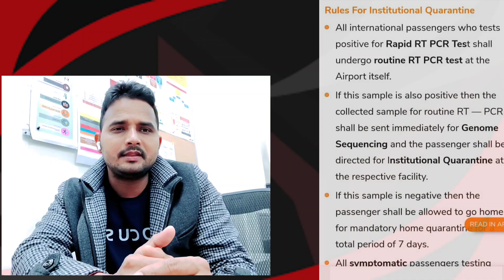Mumbai airport new rules today, mumbai airport new guidelines for international passengers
3 days Quarantine package
5 days Quarantine package
saudi visa
saudi visa news
How to book Quarantine Package
 Quarantine Package kaise book Kare
Quarantine Package book karne ka tarika
Quarantine Package booking process
Quarantine Package information
Saudi Arabia Flight update
Saudi Arabia travel news
saudi arabia flights 2021